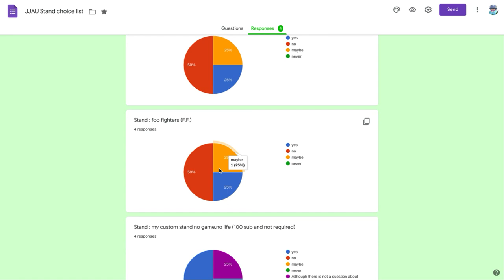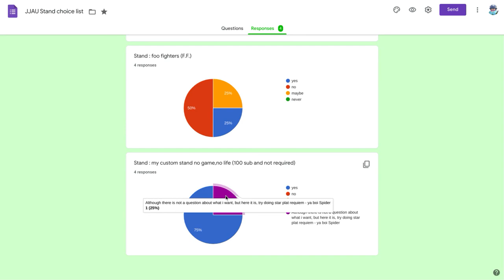How is the poll doing?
STWR : 1st
Moddy blues : 2nd
my stand : 3rd (will choose the 4th stand just to be fair)
hd and OVA hd : 4th
hey ya, f.f., sm, doggy style : 6th, 7th, 8th, 9th
HG 10th
will these ratings change?